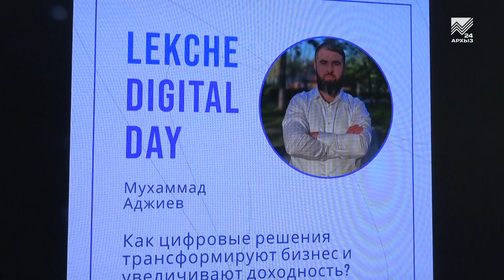Молодежь КЧР продолжает осваивать IT-технологии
Сможет ли робот сочинить симфонию? На фоне активного развития искусственного интеллекта этот вопрос уже перестал быть некой фантастической загадкой, превратившись в практическую тему для обсуждения всего IT-сообщества. К слову, в нашей стране сейчас как никогда востребованы специалисты из этой сферы, поэтому все чаще опытные программисты доказывают молодежи, что сложные, на первый взгляд, строчки кода, могут быть простыми и понятными.